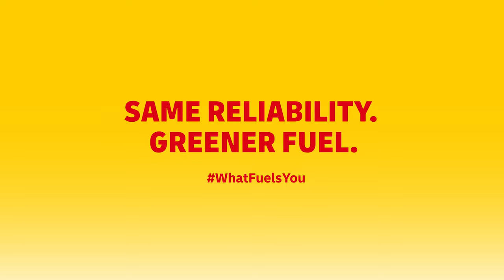DHL x Formula 1: The Pit Wall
“How’s the performance?”🎧

Listen in to the team radio as they check in on our special DHL driver Romain Grosjean.

Once the final two races of the @F1 European leg have been delivered, our biofuel-powered trucks would have covered over 19,000 kilometres. 🚛

Same Reliability. Greener Fuel.